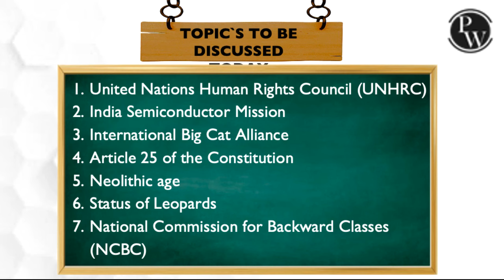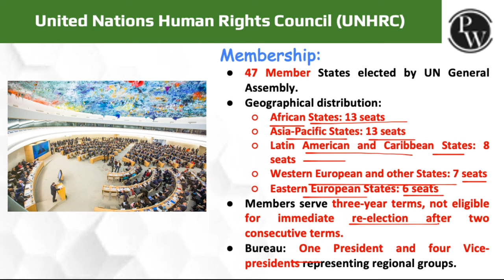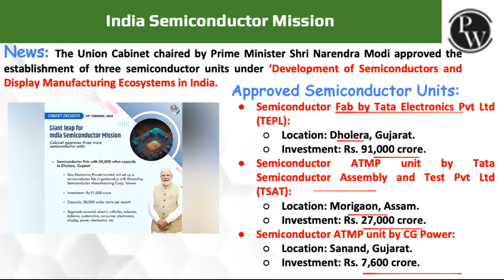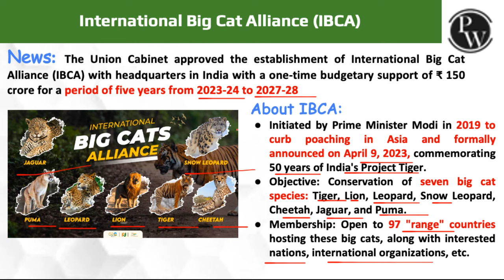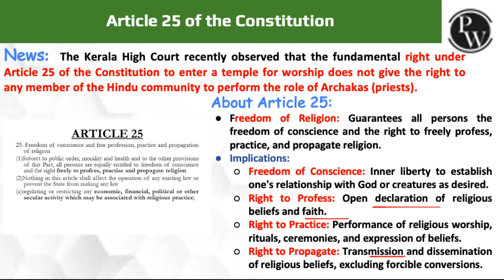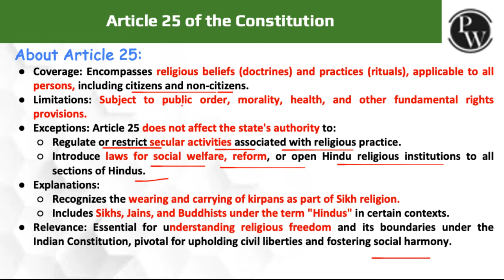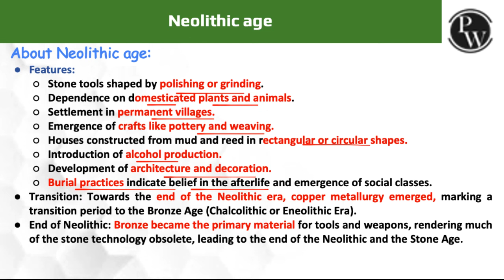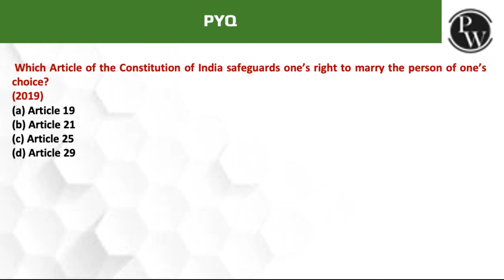Daily News Analysis | 1 March 2024 | Current Affairs Today | OnlyIAS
Stay updated with the latest happenings in our "Daily News Analysis" for 1 Mar 2024. Covering a spectrum of current affairs, this segment ensures a comprehensive insight into today's significant events. From global updates to regional developments, political insights, and more, we provide an in-depth analysis to keep you informed and prepared. Join OnlyIAS to stay ahead in today's dynamic world of current affairs. 🗞️🌍📰

⏳ 𝐓𝐢𝐦𝐞𝐬𝐭𝐚𝐦𝐩𝐬

00:00 - Introduction
00:20 - Headlines
01:29 - United Nations Human Rights Council
06:27 - India Semiconductor Mission
09:30 - International Big Cat Alliance
13:51 - Article 25 of the Constitution
19:55 - Neolithic age
23:40 - Status of Leopards
25:47 - National Commission for Backward Classes
27:52 - PYQs
28:04 - Map Question
28:25 - Thankyou bachhon